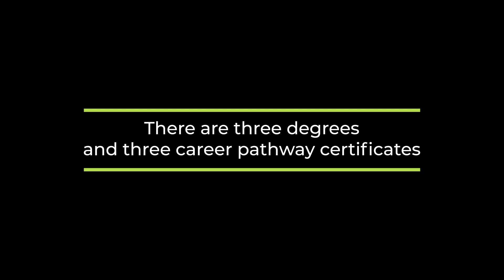Landscape Technology at Portland Community College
The PCC Landscape Technology program combines horticulture and environmental science, construction, and art skills to create a solid foundation for rewarding careers in the green industry including landscape construction and maintenance, design, management, arboriculture, and habitat restoration.